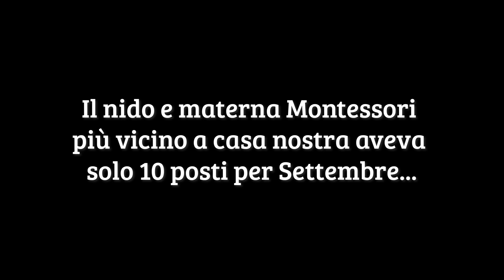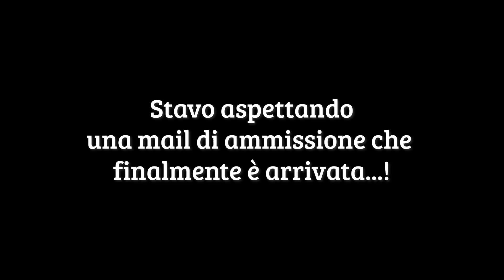MONTESSORI A CASA: shopping all'IKEA!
Shopping all'IKEA per trasformare la cucina di Theo in una cucina montessori funzionale!
Vieni con noi a scoprire cosa abbiamo comprato!

Gli altri si trovano da Ikea!